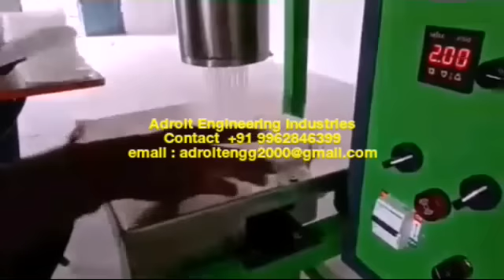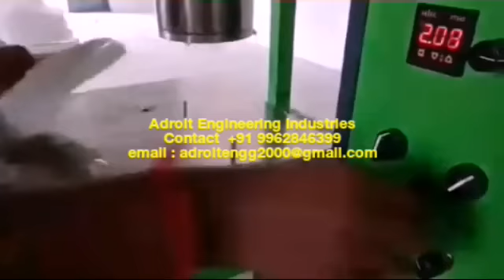IDIYAPPAM MACHINE (MINI,SEMI AUTOMATIC & AUTOMATIC) KURDAI MAKING MACHINE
Semi automatic Idiyappam Machine/Nool puttu/String hopper Machine
Making kurdai in maharstrian food.
Adroit Engineering Industries,
Thudiyalur ,Coimbatore,Tamil Nadu.